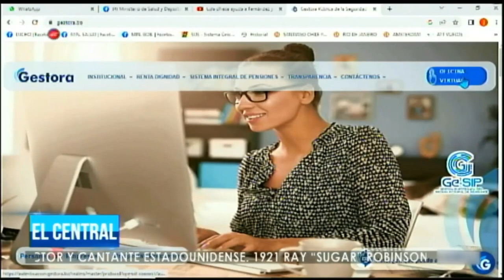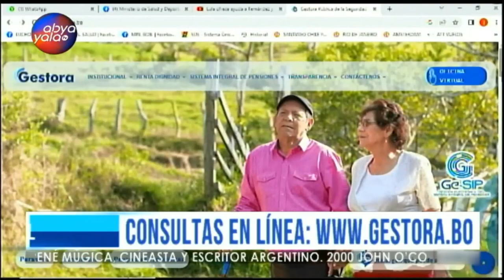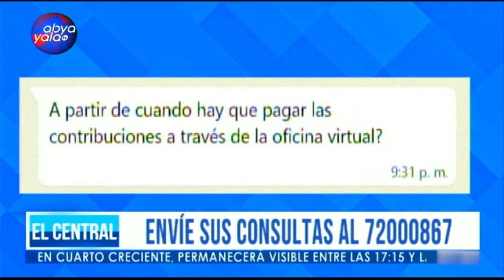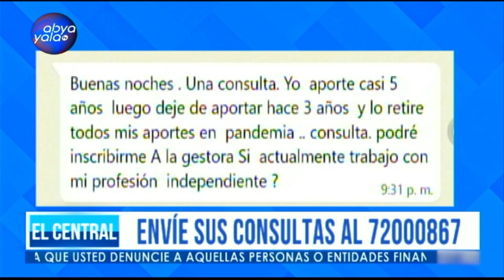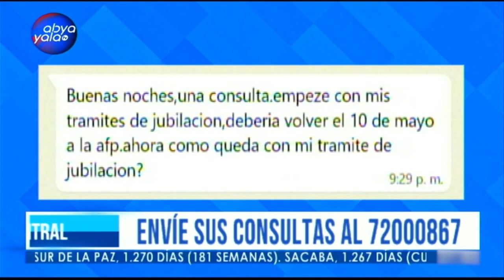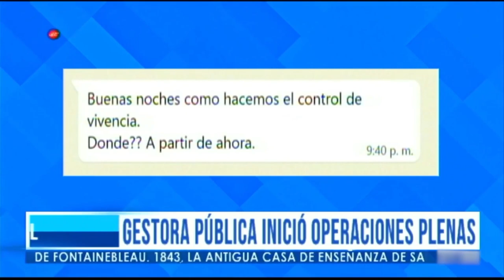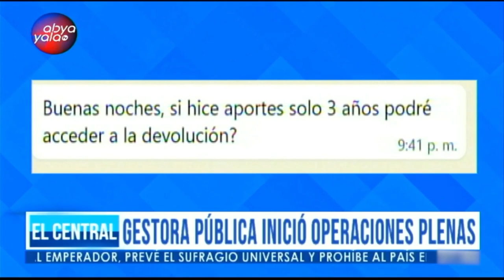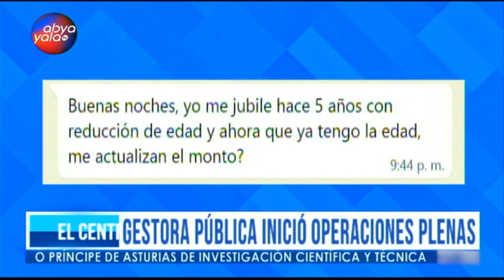El Central | Gestora Pública inicia operaciones plena, pago de jubilaciones inicia en junio